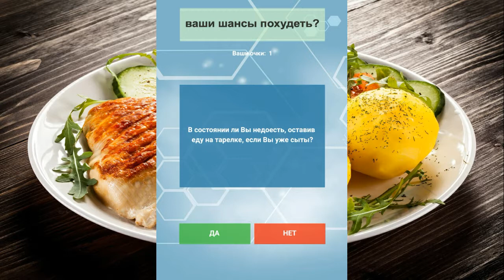Ваши шансы похудеть? Тест о здоровье. New_Land.mp3